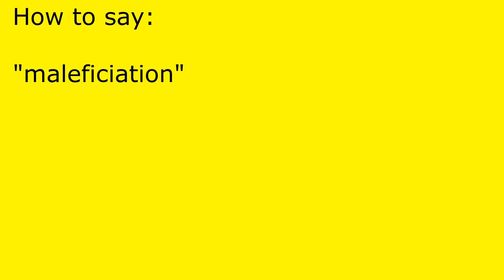How to pronounce maleficiation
maleficiation pronunciation.